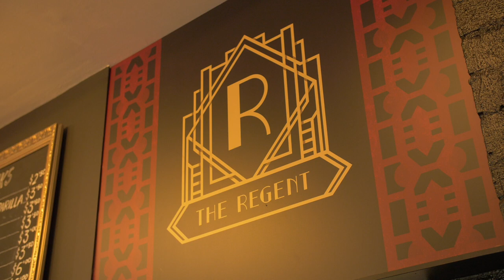Poets Out Loud Youth Slam 2021: Inde Henderson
Inde Henderson, 18 years old represents Cape Byron Steiner School in the 2021 Poets Out Loud Youth Slam.

Poets Out Loud Youth Slam is a program to empower young voices in the Northern Rivers region, directed by Sarah Temporal.

Poets Out Loud Youth Slam 2021 was proudly supported by Tweed Shire Council, Create NSW, and Byron Writers Festival.

Videography by: Vibrant Imaging